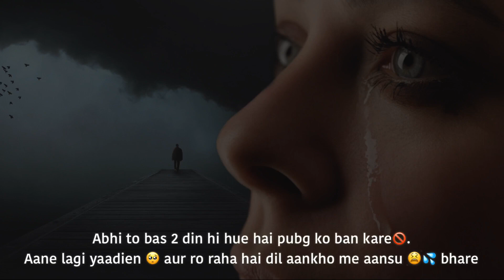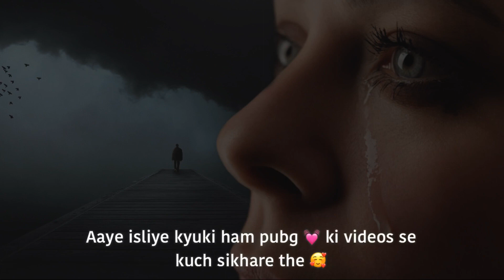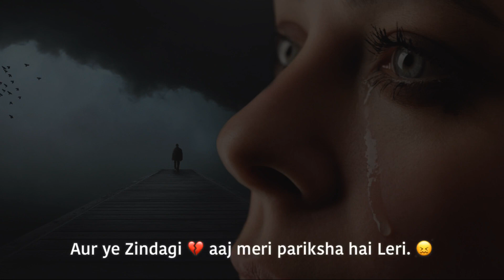Kuch word pubg ke liya. कुछ शब्द Pubg के लिए।plzz like & subscribe pubg fan.👍